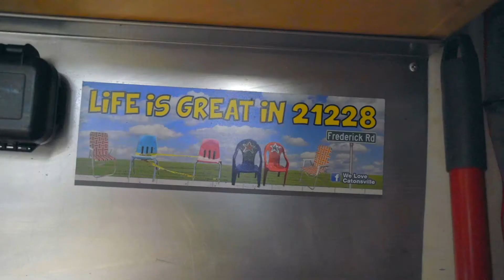VAN TOUR- Ford Transit Medium Roof | Full Time Van Life | Lifted With All Terrain Tires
Matt is our friend from high school who we caught up with on the road.  He is living in his Ford Transit full time.  Chasing snow, mountains and adventure.  He spent a ton of time planning his van build.  It feels very home like inside and has touches of art work from friends back home.

**In the video we have Matt's account as @LifeChangingTravels.  It should be @Life.Changing.Travels on Instagram.**

Hey! We are Geo and Allie.  We sold our house, bought a Sprinter Van and hit the Road.  Geo runs a business from the road and Allie focuses on putting her energy into the kids education and our next destination.  We are originally from Baltimore MD, but our travels will take us all around the country.

SprintSlow- life comes at you fast- we all need to work on taking it slow.  On this channel we do our best to inspire, help and provide opportunities for people to explore the great outdoors.